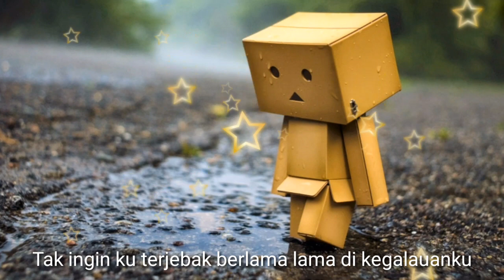MELUPAKAN MANTAN_LAGU GALAU ENAK DI DENGAR 2019|Sedih banget - Lagu terbaru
lagu untuk mantan
lagu patah hati
lagu bikin nyesek
lagu sedih banget
lagu bikin baper
lagu hati hancur
lagu galau enak didengar
lagu sedih 2019
lagu paling menyentuh
lagu enak
Lagu ini saya ciptakan dalam suasana hati teramat galau